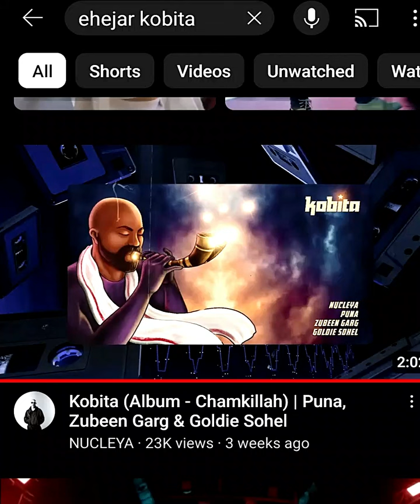Kobita ll Nucleya x Zubeen ll Covered By Khanin